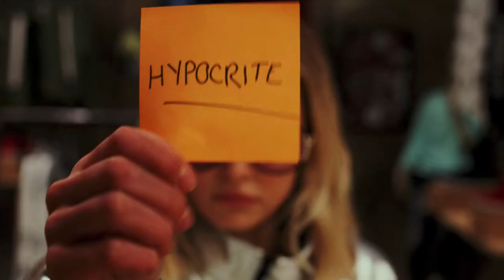Why Sam Dean is the Worst | Daybreak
I forgot to mention that Turbo and Wesley are pretty cute. Also, honestly the more I watched the scenes and through the process of making this video Sam grew on me a little. She seems pretty insecure and misunderstood.

An analysis of Sam Dean from the Netflix show Daybreak. I am so sad it's cancelled! Please bring it back.

Byte: @nina.y2b